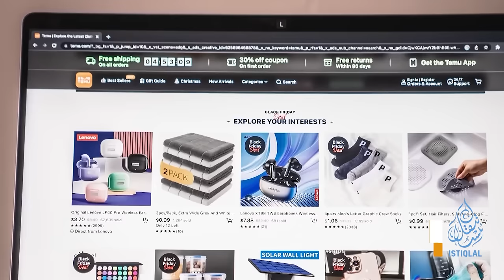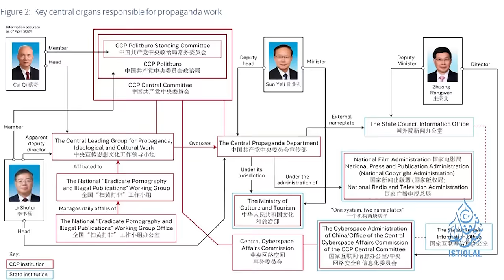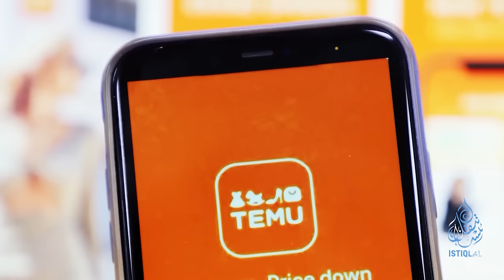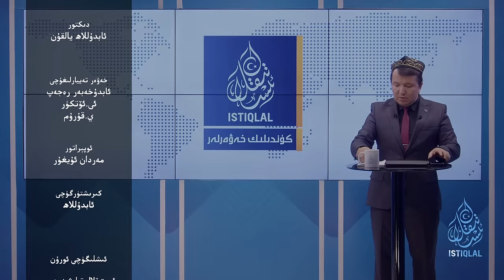ئىستىقلال كۈندىلىك خەۋەرلىرى |2024.5.14| خىتايدا پۇل پاخاللىقى تېخىمۇ ئېغىرلاشتى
ISTIQLAL KÜNDILIK XEWERLIRI |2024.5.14| XITAYDA PUL PAXALLIQI TÉXIMU ÉGHIRLASHTI